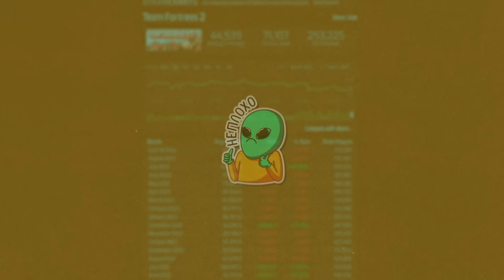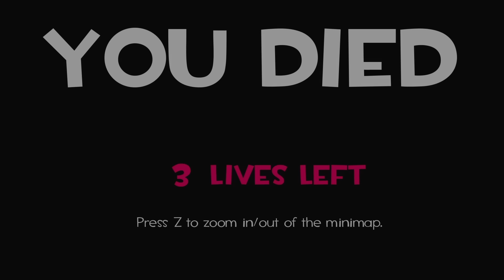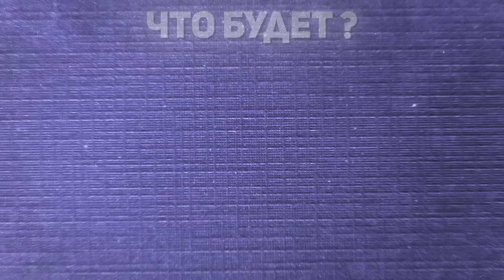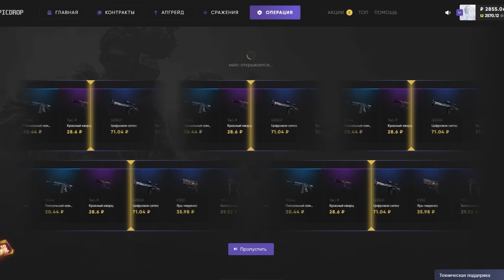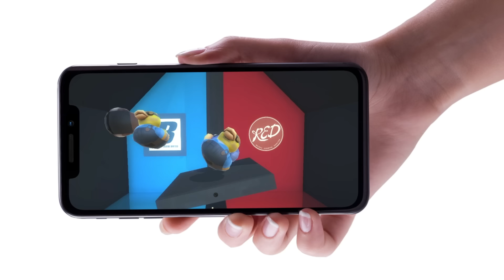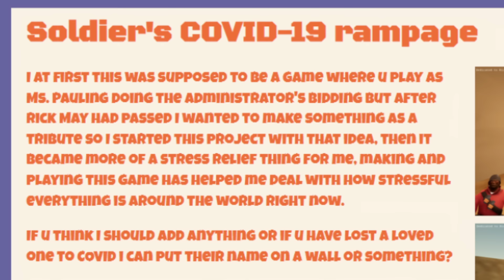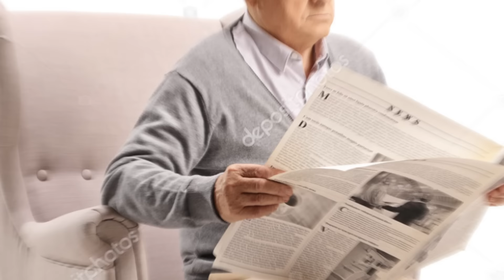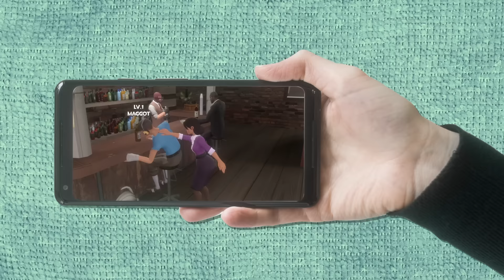TEAM FORTRESS 2: ФАНАТСКИЕ ИГРЫ!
✅ OLDGAME - промо на 15% и на доп. попытку в мини-игре!